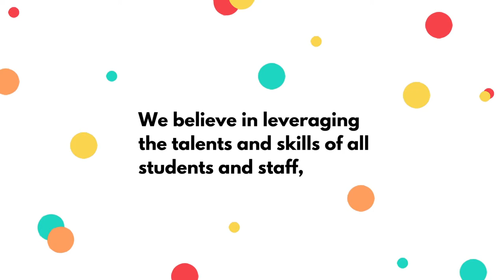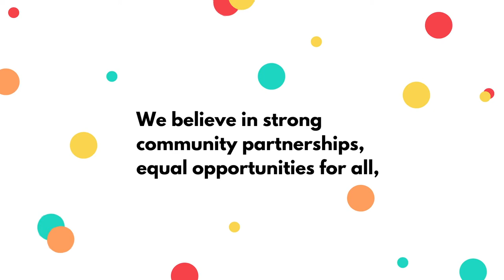C-S Elementary UPK-K Registration Now Open!